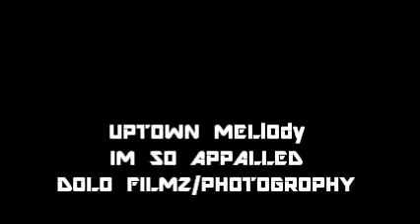Uptown Mellody - Im So Appalled (official video)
BMG's ARTIST UPTOWN MELLODY SPITS FIRE ON THE IM SO APPALLED INSTRUMENTAL VIDEO SHOT AND EDITED AND DIRECTED BY DOLO FILMZ/PHOTOGROPHY (MOST HATED PRODUCTION)